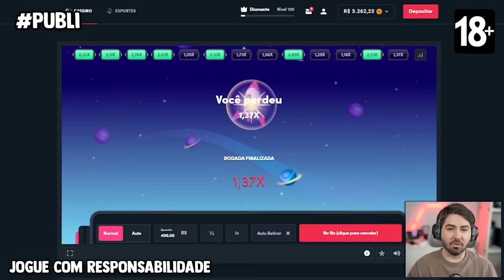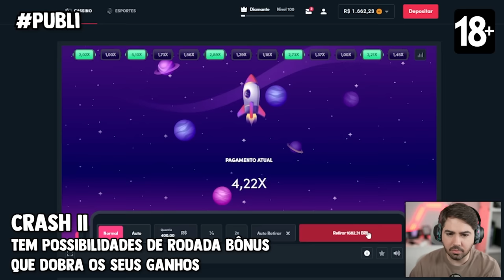SÓ PODE ICON DIFERENTE!? EA SOLTOU A MÃO NO DRAFT - EAFC 24